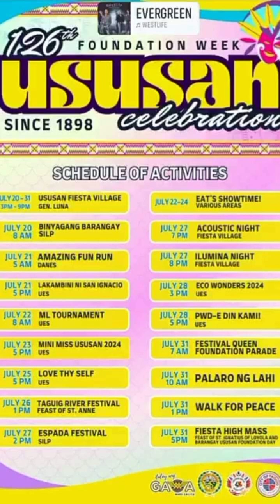126th Foundation Week Ususan Celebration Schedule Of Activities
Ususan Fiesta 2024